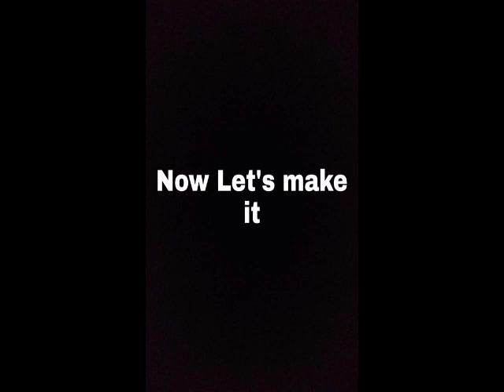ചിരട്ട കൊണ്ട് ഒരു അടിപൊളി ഐറ്റം | The world of Sana mol | coconutshell hanging home decoration model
The world of Sana mol

ഇന്ന് ഞാൻ നിങ്ങൾക്ക് പരിചയപ്പെടുത്താൻ പോകുന്നത് ഏറ്റവും സിമ്പിൾ ആയ രീതിയിൽ ചിലവ് കുറച്ചും നമ്മുടെ വീടിൻറെ മുൻപിൽ തൂക്കിയിടാൻ കഴിയുന്ന നമ്മുടെ എല്ലാവരുടെയും വീട്ടിൽ നിന്ന് കിട്ടുന്ന സാധനങ്ങൾ ഉപയോഗിച്ച് ഏറ്റവും നല്ല കോക്കിന് ശിൽ ക്രാഫ്റ്റ് ആണ് നിങ്ങൾക്ക് ഞാൻ പരിചയപ്പെടുത്താൻ പോകുന്നത് ഇത് നിങ്ങൾ എല്ലാവരും ഉണ്ടാക്കി നോക്കണം ഏറ്റവും ചിലവ് കുറഞ്ഞ രീതിയിൽ ആണ് ഞാൻ നിങ്ങൾക്ക് പരിചയപ്പെടുത്തുന്നത് നിങ്ങളെല്ലാവരും ഇത് ഉണ്ടാക്കി നോക്കണം കുട്ടികൾ ആരുമില്ല ഉണ്ടാകുമ്പോൾ ടൈലർ മെഷീൻവലിയവരുടെ സഹായത്തോടെ മാത്രമാണ് ഉപയോഗിക്കാൻ പറ്റുകയുള്ളു എന്നിട്ട് നിങ്ങളെ ഉണ്ടാക്കിയതിന് ശേഷംനിങ്ങൾ അതിലേക്ക് ആവശ്യമായ ചെടി കുഴിച്ചിടുന്ന താഴത്തെ തുടങ്ങിയ ചെടികൾ ഇടുകയാണെങ്കിൽ ഒന്നും കൂടി ഭംഗി ഉണ്ടാകുംഎന്നാൽ അടുത്ത വീഡിയോ നാളെ കാണാം ഇന്നത്തെ വീഡിയോ ഇഷ്ടമായാൽ ലൈക് ചെയ്യുക കമൻറ് ചെയ്യുക സബ്സ്ക്രൈബ് ചെയ്യുക അടുത്തുള്ള ബെൽ ഐക്കൺ നിർത്താൻ മറക്കരുത് പുതിയൊരു വീഡിയോയുമായി നാളെ കാണാം

coconut shell craft coconut shell use home decoration with easy method super coconut shell craft easy making coconut shell hanging model home decoration with coconut shell